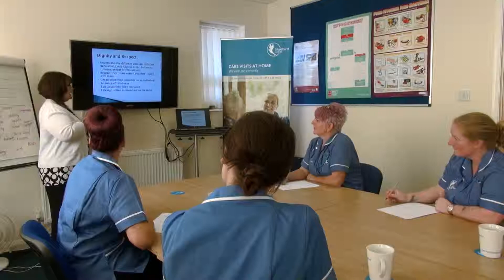Bluebird Care - Wirral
Bluebird Care and the importance of staff training